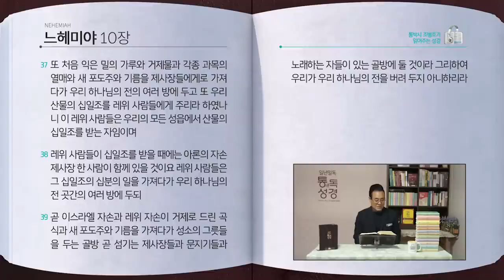[278일] 느8~10장 | 통박사 조병호와 함께 읽는 성경통독